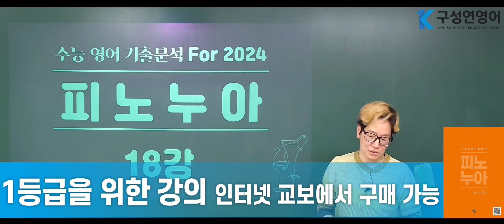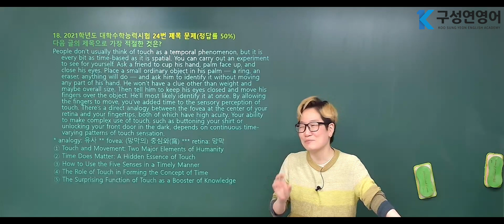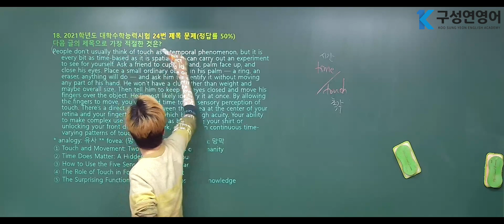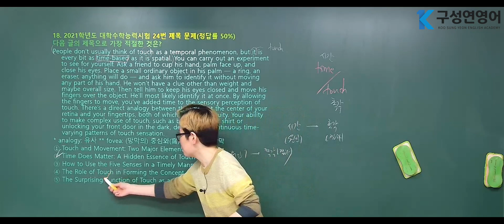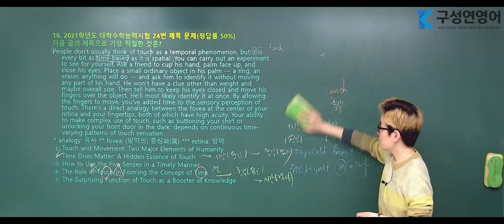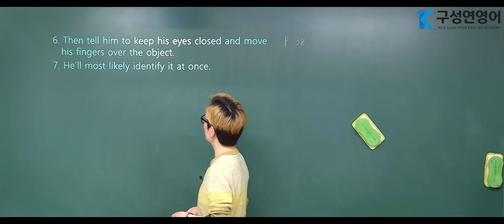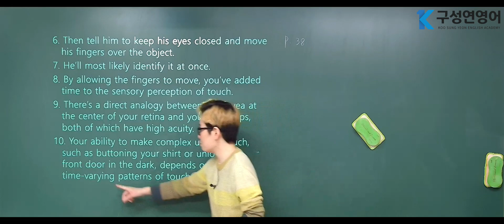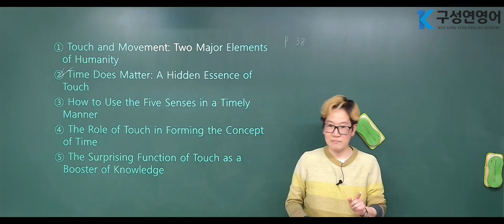18강. 2021학년도 대학수학능력시험 24번 제목 문제(정답률 50%)수능 영어 기출 분석(피노누아) for 2024(구성연영어)왕초보도 가능한 1등급을 위한 강의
이번 영상은 구성연 영어강사의
시리즈물로 구성된 유튜브 인강 세 번째 시리즈인
수능 영어 기출 분석(피노누아) for 2024입니다.